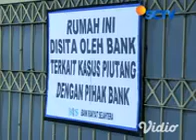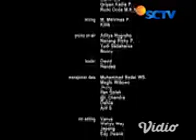Ustadz Fotocopy eps 168,169,170,171 & 172 (5)